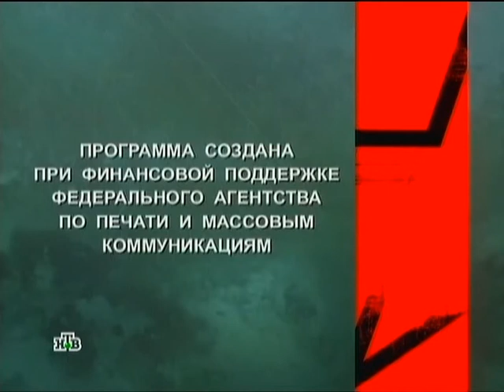Смотр. Байхрейнский прорыв: «Русские Витязи»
Впервые за четыре года легендарная пилотажная группа из Кубинки выступила за рубежом! «Русские Витязи» стали главными героями показательной программы Бахрейнского международного авиасалона. Это — пока второй авиационный форум в Королевстве Бахрейн. Однако молодой салон уже имеет свой стиль, радует прекрасной организацией, радушной атмосферой.

Как «Русским Витязям» удалось преодолеть все трудности, связанные с участием в салоне? Как прошел перелет в далекий Бахрейн? Почему король страны, лично пригласивший наших летчиков, следил за их выступлениями не только как зритель? Сильно ли обновилась программа демонстрационных полетов кубинских асов?

«Русские Витязи» уже получили приглашение на третье авиашоу в Королевстве Бахрейн в 2014 году.

У самых воюющих в мирное время войск есть свой автосалон. Обычных посетителей на нем не встретишь, но его машины служат каждому. В сюжете программы «Смотр» — показ автотехники Внутренних войск МВД, прошедший на территории ОДОН. Мы увидим бронированные внедорожники «Тигр» и «Медведь», посмотрим, как идет подготовка водителей-механиков на тренажерах.